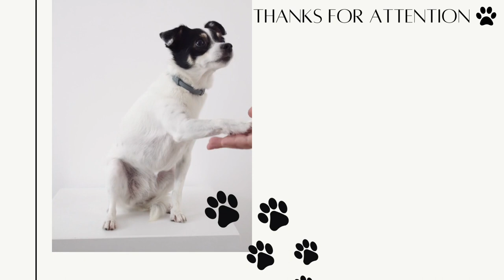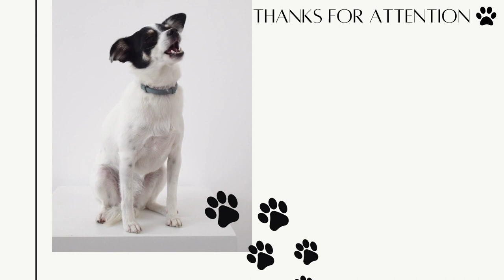Husky was kicked out of his house, volunteers rescued him and learned the truth and laughed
Through Our Videos We Try To Convey Respect And Protection For Animals And Ensure That They Are Not Harmed In Any Way！
This channel shares my story of rescuing stray dogs and saving weak lives. It aims to speak out for furry children who have suffered a tragic fate, and to encourage and praise the kindness of rescuing small animals.
Dog is man's best friend